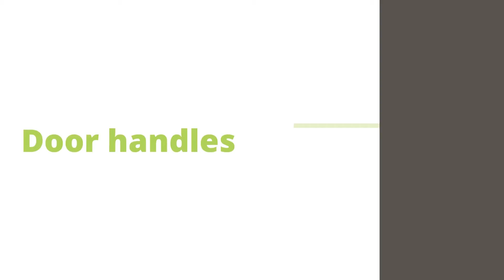Buy Handles for Doors Online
The handles are an important element of the door: they underline its style, highlight it, and express its character. For this they are aesthetically more accurate, real design objects that must be integrated into the context of your furniture. Maniglie Design offers a wide range of modern door handles in the most innovative finishes, from polished chrome to satin chrome, classic handles in natural brass and bronzed finishes, luxury handles with inserts in Swarovski Elements or gold plated, rustic handles with grips in porcelain and decorations. Maniglie Design is the exclusive dealer of the most prestigious Italian brands, envied in the world for the excellence of their products.